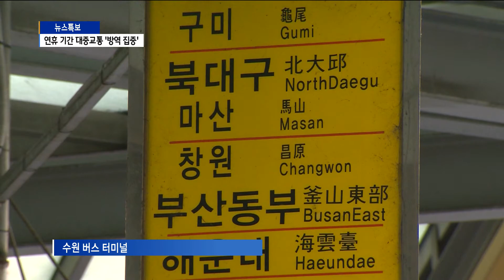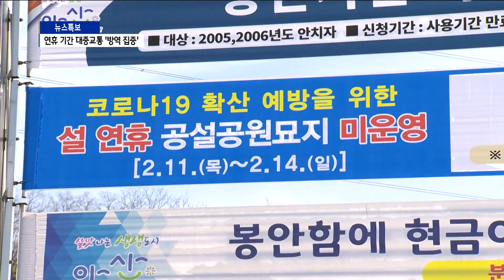[경기]경기도, 귀성·귀경길 '방역 집중'...선별 진료소 179곳 정상 운영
경기도 방역 당국이 설 연휴 기간 코로나 확산을 막기 위해
귀성귀경길에 대한 방역을 강화하고 있습니다.

4차 유행에 대비해 24시간 대응 체계를 갖추고 선별 진료
소도 정상 운영하기로 했습니다. 박일국 기자입니다.

수원지역 시외버스들이 집결하는 고속버스 터미널입니다.

넓은 승차장에 손님을 기다리는 버스는 단 3대뿐입니다.
지난해 설에 비해 운행 차량이 절반으로 줄었고, 포항 등
일부 노선은 아예 휴업에 들어갔습니다.
배차가 줄었지만 대구 부산과 광주 등 대도시 노선 이외에는
예매율이 60% 수준입니다.

고속버스운송조합은 코로나 초기였던 지난해 설에 비해 이용객이
절반으로 줄었고, 전체적으로 지난 추석과 비슷한 수준으로 보고 있습니다.

이용객은 줄었지만, 고속버스 등 대중 교통에 대한 방역은
크게 강화됐습니다.

모든 차량과 터미널을 하루 한 번 이상 소독하고 좌석을 판매할 때도
창가부터 우선 판매하도록 하고 있습니다.
인천공항을 연결하는 버스는 10개 노선에 하루 40회로 제한하고
입국자를 태울 전용 버스는 연휴 기간에도 정상 운행한다고 밝혔습니다.

도 관계자는 예년에 실시하던 전철이나 시내버스의 막차 시간
연장 보다는 택시 부제를 풀어 귀경길 불편을 해소할 방침이라고 밝혔습니다.

연휴 기간 코로나 선별 진료소도 정상 운영됩니다.
집단 감염에 대비해 보건소와 치료센터 등을 연결하는 24시간
대응 태세를 갖추고 평일 대비 90% 수준을 유지할 방침입니다.
하지만 경기도는 확진자와 접촉이 의심되거나 증상이 있을 경우,
120번 경기도 콜센터로 전화해 가까운 진료소를 확인한 뒤
검사를 받아줄 것을 당부하고 있습니다.

한편 각종 봉안시설에 대해선 지난 추석 때와 같이 출입을
통제하거나 온라인 성묘를 하도록 유도하고
행궁 등 주요 관광지에 대해선 시·군이 자체 결정해 제한적으로
운영하도록 허용했습니다. B tv 뉴스 박일국입니다.